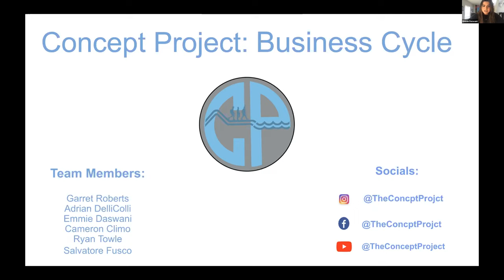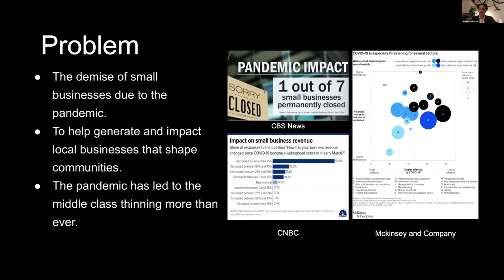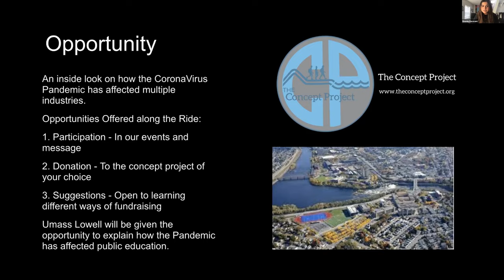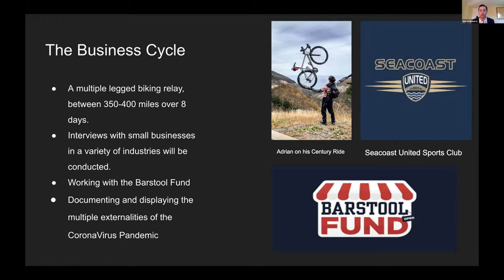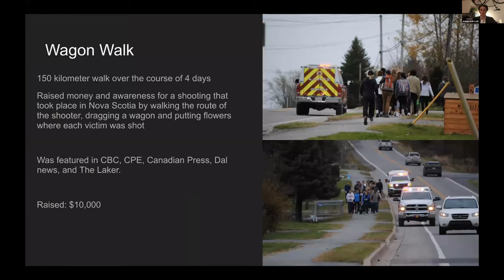Concept Project Business Cycle